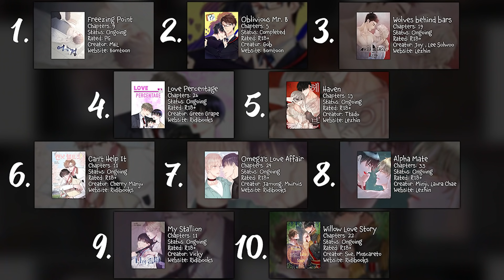Omegaverse Boys Love Webtoons You Should Read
The best new omegaverse boys love webtoons you should be reading.

Thumbnail: Wolves Behind Bars